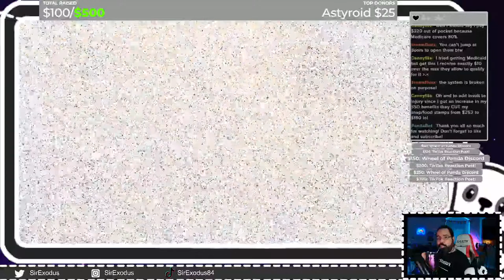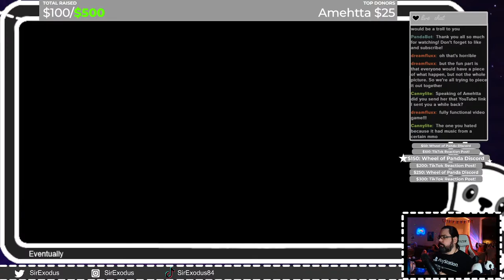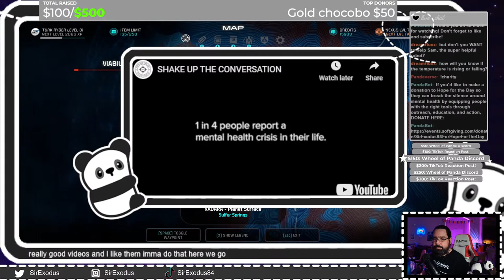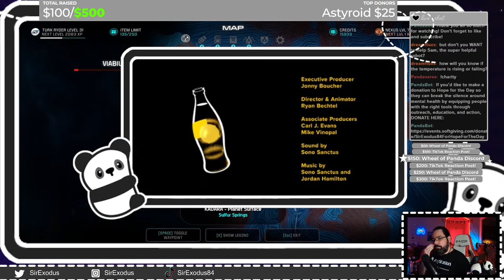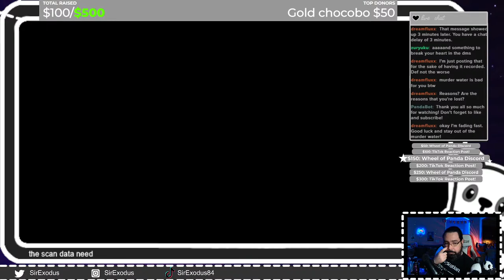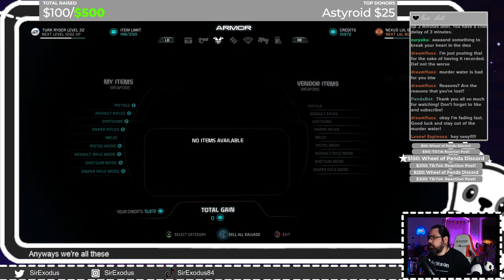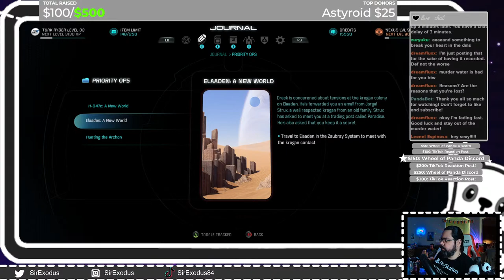HOPE FOR THE DAY !charity Stream! Lets play Mass Effect Andromeda!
CHARITY STREAM! We're raising money for  @HOPEFORTHEDAY  !!! Let's keep going with our Mass Effect Andromeda save and raise money for a great cause!

If you’d like to make a donation to Hope for the Day so they can break the silence around mental health by equipping people with the right tools through outreach, education, and action, DONATE

Would you like to send my mod and I a tip?

🔹Art/Media Credits🔹
Overlay Theme by lilseaco in Etsy